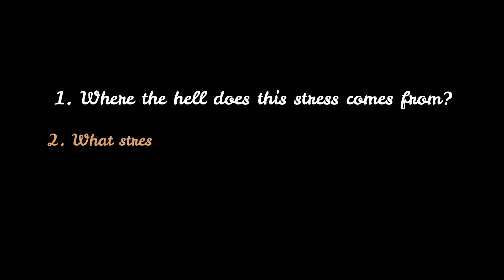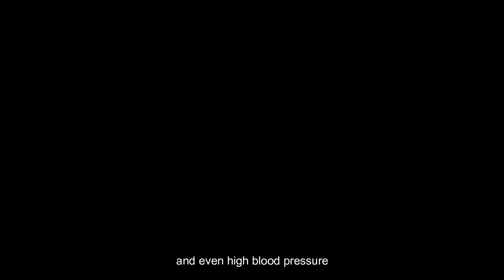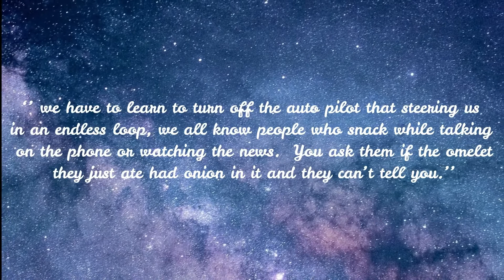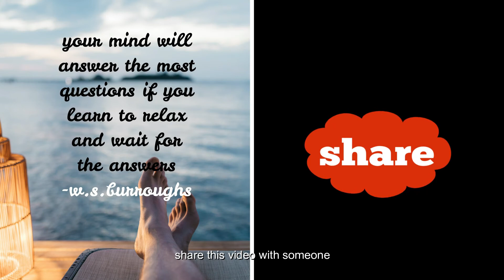STOP STRESSING-YOU NEED TO RELAX : this is Why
Stress arrives when it senses that you are busy is receiving signals which potentially can be termed as problematic or dangerous.
Where does stress comes from?
What stress can do, if we cannot do to it?
how we can manage stress?
questions like these are briefed in this video